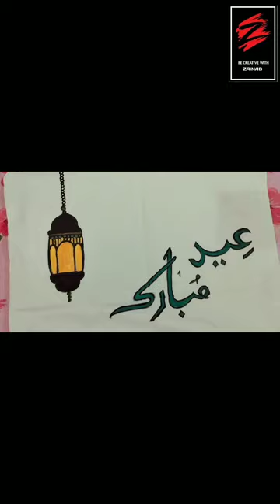How to design pillow with fabric colors || Eid Declaration || Home decor || pillows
Hiii Every One 😍

Today I Am Gonna Teach You how to make pillows designed with the help of fabric color step by step, just follow all the steps and you can easily make pillows and you can decorate your home with the help of it it gives an awesome look to your room.

If you like my art & craft